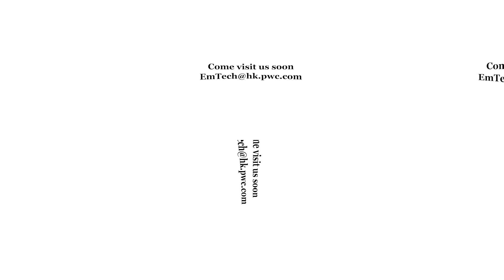PwC Emerging Technology 360° Video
At PwC, the EmTech Team helps connect our clients with new and exciting technologies that will be defining the future landscape of every industry. We research, prototype, test, and build new services that enable client teams to deliver bold solutions in a better, faster, more cost effective way.